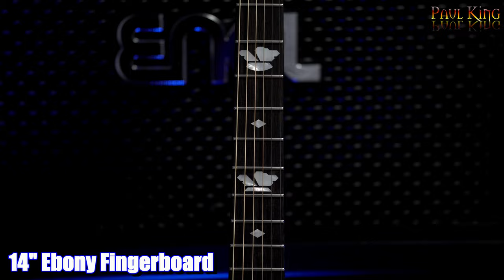Kiesel Acoustic Electric Guitar - Craig Chaquico Signature Model: CC275 // 4K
Kiesel Guitars is an American manufacturer of electric guitars and electric bass guitars located in Southern California. It was founded in 2015 and took over the guitar and bass portions of Carvin Corporation.

CC275:
- Mahogany body and neck
- Ebony fingerboard
- 5A Flamed maple top
- Kiesel locking tuners
- Chrome hardware
- Active Electronics with master volume, bass and treble boost / cut controls
- Standard Acoustic With TUSQ Saddle
- 24 Stainless Steel Medium-Jumbo, .103 Wide X .048 Tall
- Craig Chaquico Signature Inlays With Standard Black-Ring Luminlay Super     Blue Side Dots
- LR Baggs Element Acoustic pickups

Please leave some comments below  I'd really appreciate that.